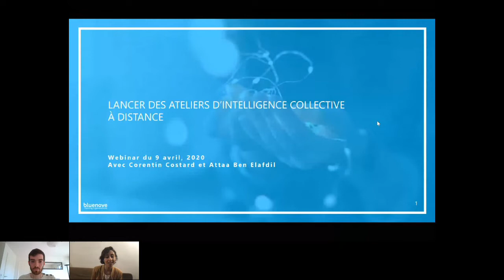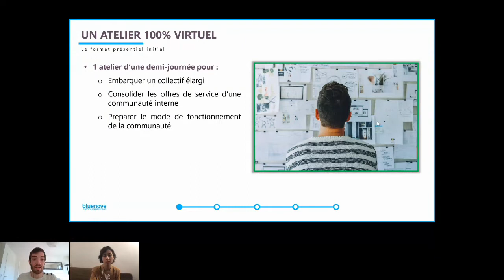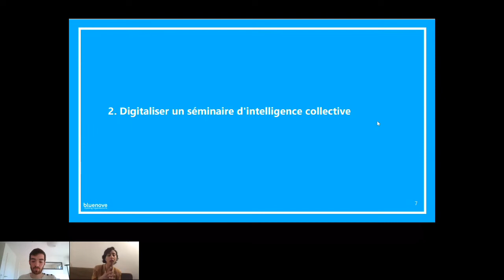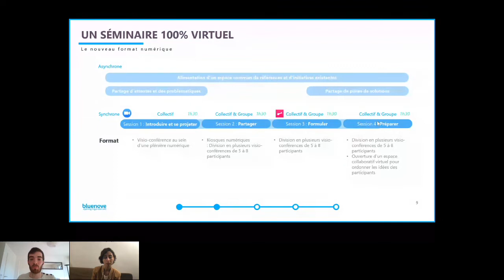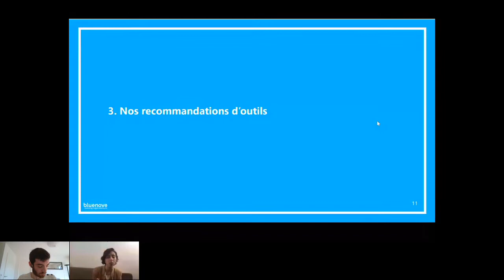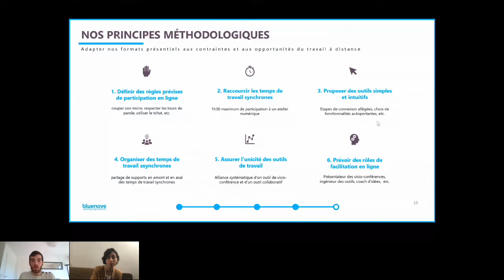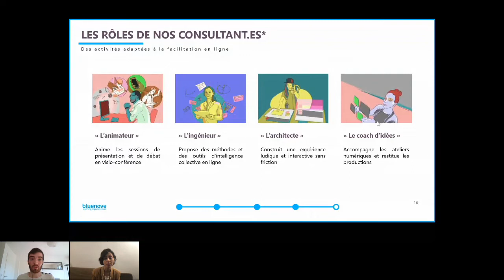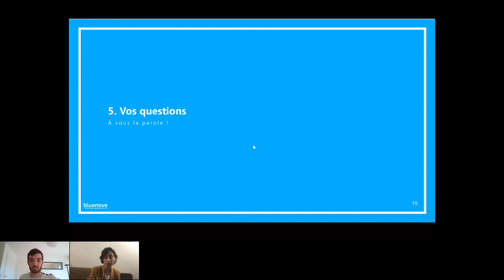WEBINAR 5 : lancer des ateliers d'intelligence collective à distance !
L'épidémie de covid19 et le confinement obligent les organisations à repenser leurs méthodes de travail et leurs dispositifs de dialogue avec leur écosystème (salariés, clients, consommateurs, sociétaires, etc.).

Des solutions existent pour faire pivoter l'ensemble de ces démarches et les organiser complètement à distance ! Nous vous proposons de partager astuces et pratiques que nous sommes en train d'expérimenter avec nos partenaires.

Lancer des ateliers d'intelligence collective 100% virtuels permet de garder le contact avec ses collaborateurs et son écosystème, de poursuivre les projets en cours mais aussi de réfléchir à la suite : le restart des organisations après la pandémie.

Quelques points abordés lors de ce webinar :

Animer une réunion d'équipe ou un atelier en ligne
Panorama des outils collaboratifs existants
REX : exemple d'un atelier d'intelligence collective virtuel
Exploration : à quoi pourrait ressembler un séminaire 100% à distance